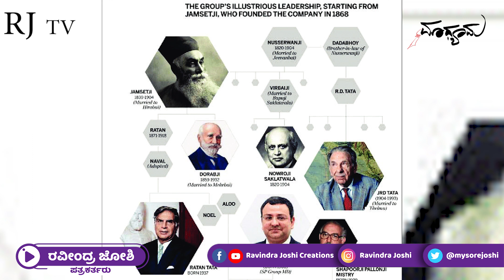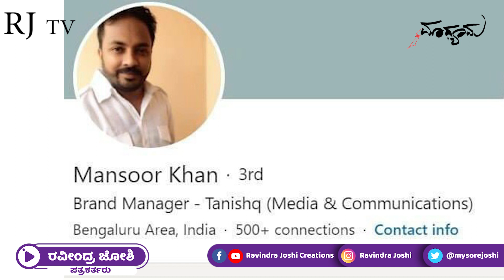Tanishq jewelry controversy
ಬುರ್ಖಾ ತರುಣಿಯ ಜಾಹೀರಾತು ನಿರ್ಮಿಸಲು ತಾನಿಷ್ಕ್  ಗೆ ಧೈರ್ಯವಿದೆಯೇ?